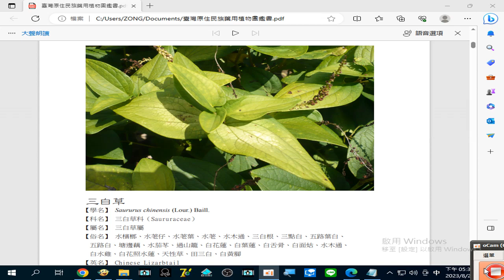錄製 2023 08 24#三白草 治療尿路感染、腎炎水腫、黃疸、腳氣、淋病、皮膚濕疹、毒蛇咬傷…等病17 34 46 269